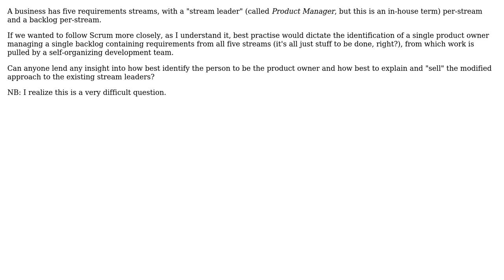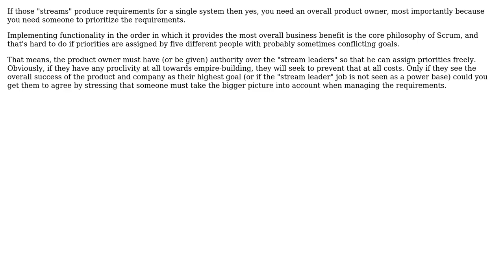Software Engineering: Who becomes the product owner? (2 Solutions!!)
Software Engineering: Who becomes the product owner?

With thanks & praise to God, and with thanks to the many people who have made this project possible! | Content (except music & images) licensed under CC BY-SA | Music | Images & others | With thanks to user Michael Borgwardt user Ladislav Mrnka user 52d6c6af and the Stack Exchange Network Trademarks are property of their respective owners. You are responsible for your own actions.